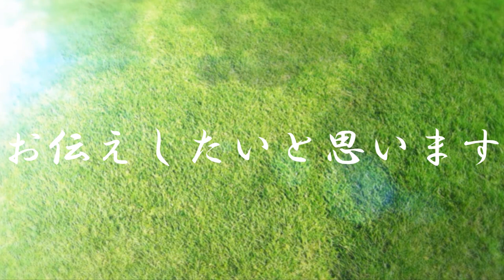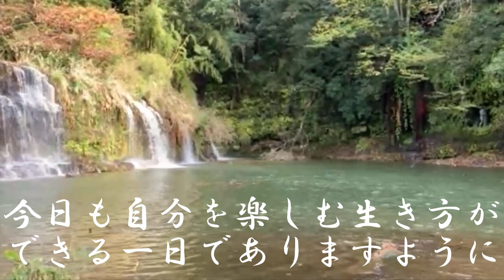【チャネリング】神様からのメッセージ：源頼朝・心の浄化をしてあなたの運気を上げます [36]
《目次》
0:00　オープニング
0:39　源頼朝のご紹介
2:00　１つ目のお言葉『迷いは分岐点』
3:11　２つ目のお言葉『心の解放』
4:52　３つ目のお言葉『自分という存在』

鎌倉幕府の初代征夷大将軍【源頼朝】

◆【チャネリング】神様からのメッセージ：源頼朝・心の浄化をしてあなたの運気をあげます　「74」